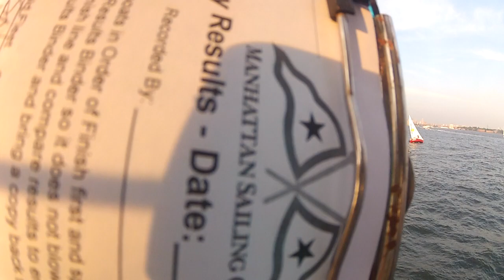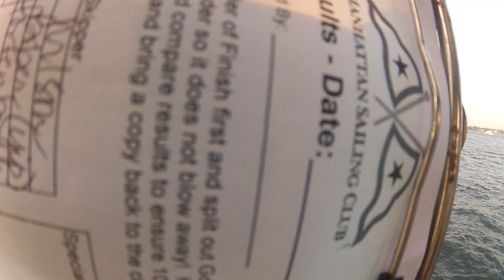Manhattan Yacht Club's Tuesday Night Race Series July 09, 2014 Part 4/5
Manhattan Yacht Club's Tuesday Night Race Series

Gold and Silver fleet first finishers
Gold - 6:30
Silver - 13:15

Wind was moderate and a strong incoming current across the race course.  The course was a three lap windward/leeward course laid out across the Hudson River from Liberty State Park in New Jersey to the far turn toward buoy 35 in NYC Harbor.

This is the raw video footage shot from a GoPro Hero 2 camera, mounted on Manhattan Yacht Club's floating clubhouse, the Honorable William Wall, recorded at 1280x720, 60 fps, & 170º FOV wide angle.